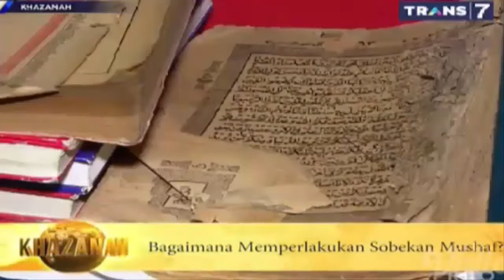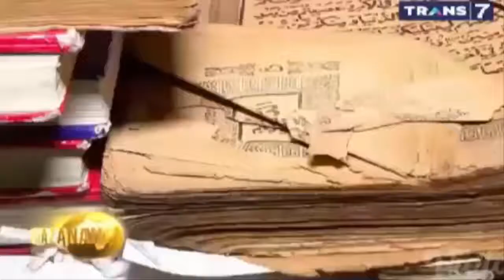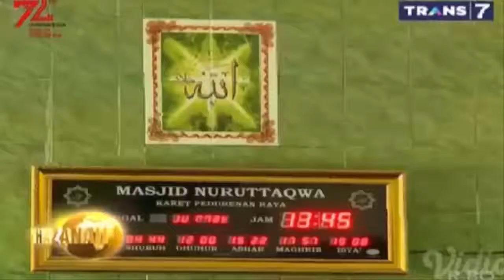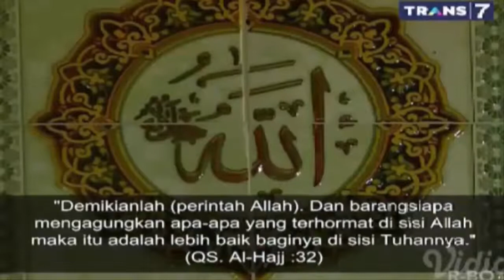Begini Cara Memperlakukan Sobekan Al Qur'an yang Benar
Khazanah Trans 7
Klik : goo.gl/L8N5Ue